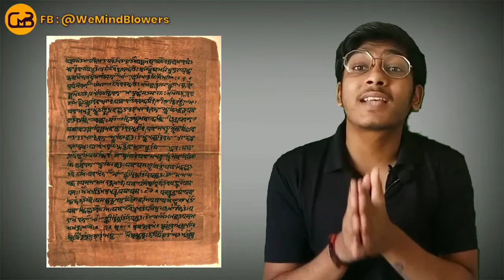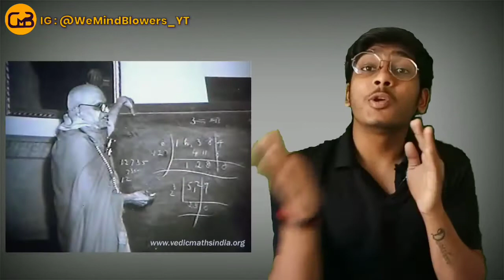Bharti Krishna Tirthaji Maharaj - Father of Math ➗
Hey there, Here's a new video in which there is a brief information on Bharti krishna tirthaji maharaj Father of Math ➗ . Jagadguru Shankaracharya Swami Bharatikrishna Tirtha, born Venkataraman Shastri, was an Indian Hindu monk and Shankaracharya of Govardhana matha in Puri, Odisha, from 1925 through 1960.  You'll get brief information about Him in this video. Watch and Share the video if you found it helpful or informative.

I hope you guys will enjoy this video. Thank You 🙂

Bharati Krishna Tirthaji Vedic Mathematics PDF,
Jagadguru Swami Sri Bharati Krishna Tirthaji Maharaja,
Vedic Mathematics pdf,
Life History of Swami Bharati Krishna Tirtha,
Swami Bharati Krishna tirthaji maharaj biography,
When was Swami Bharati Krishna Tirth ji born,
Father of Vedic Maths,
From which Veda Vedic Maths was extracted,
When did Swami Bharati write the diary of Vedic Maths,
Vedic Mathematics pdf,
Vedic maths worksheets pdf,
Vedic Mathematics original book PDF,
Vedic Mathematics tricks,
16 sutras of Vedic Maths ppt,
Vedic Maths tricks pdf,
Vedic Mathematics - Wikipedia,
Certified Mind Blower,
CMB Creates,
CMB,
Wemindblowers,